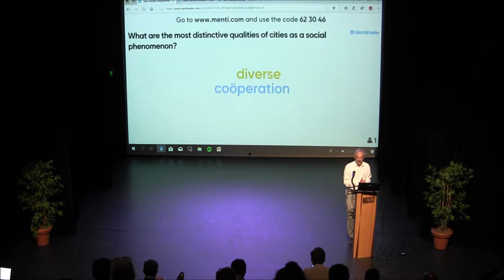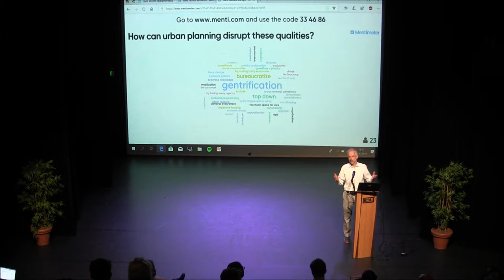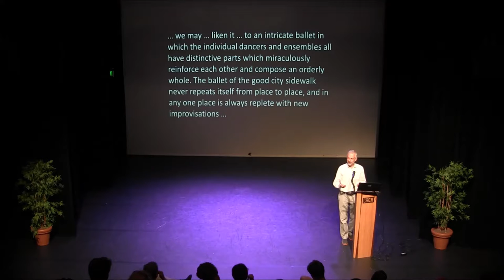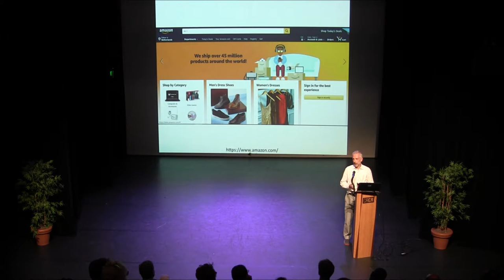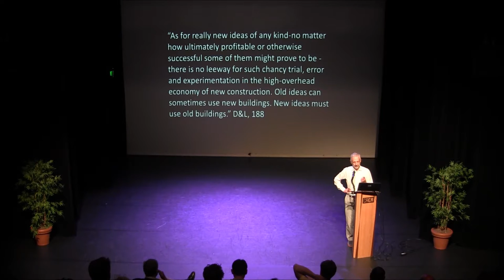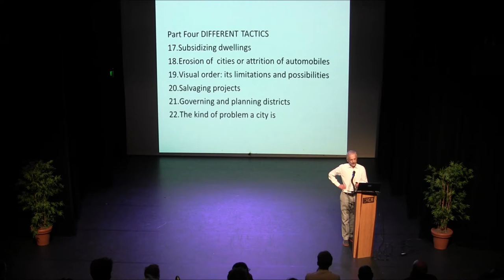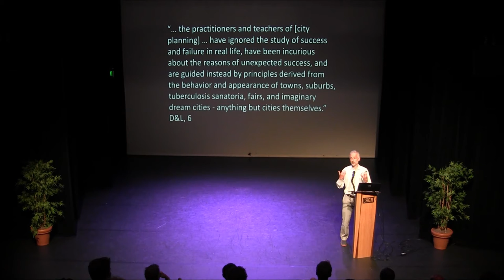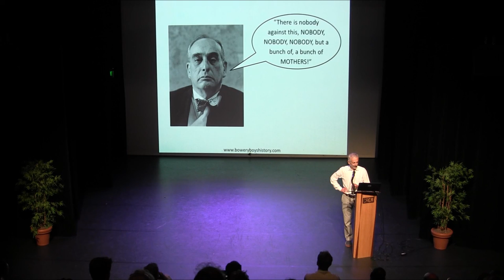University of Amsterdam | Luca Bertolini presents the work of Jane Jacobs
In this lecture, Professor of Urban and Regional Planning, Luca Bertolini focuses on Jane Jacobs’ masterpiece ‘The Death and Life of Great American Cities’. Published in 1961, it is still considered one of the most insightful and influential books ever written on cities, their workings, making, and breaking.

Jane Jacobs (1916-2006) was an American-Canadian journalist, author and activist. Her book ‘The Death and Life of Great American Cities’ foregrounds social and economic diversity as the constitutive characteristic of cities, and demonstrates how physical planning and policy interventions can foster or destroy diversity.

Bertolini reflects on the enduring legacy and present relevance of this work, in terms of its contents, methods, and the kind of intellectual it represents.